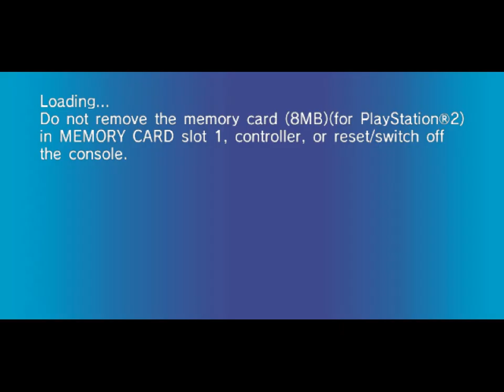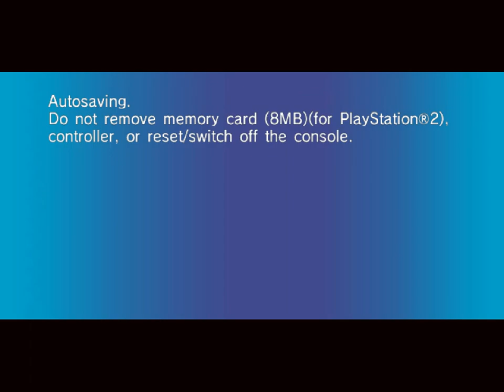AtS 970 - SR Zero Gravity - 5 - meteor (original remake 2007)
[instrumental]

the one thing I have to internalise here, I think, is that you have to get your turns started like way earlier than it feels natural for me, both gravity turns and just, like, doing a normal turn